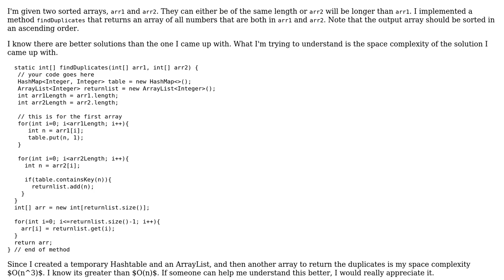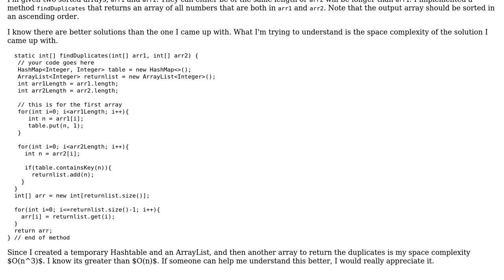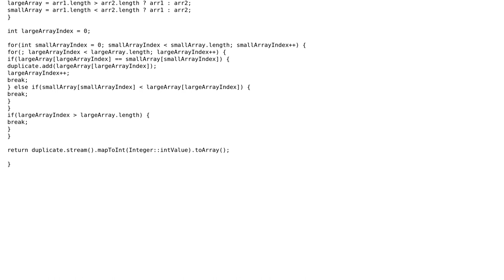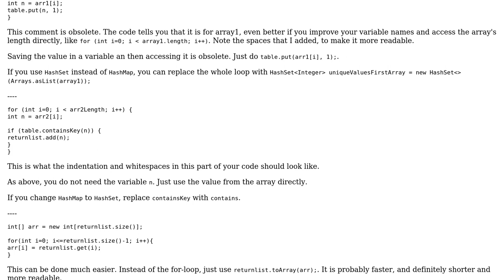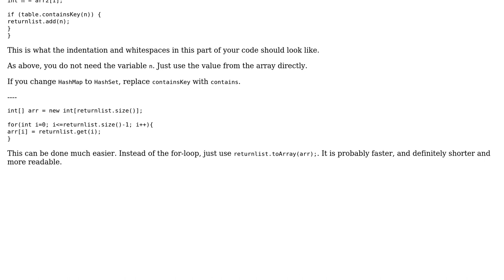Finding duplicates in arrays (2 Solutions!!)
Finding duplicates in arrays

With thanks & praise to God, and with thanks to the many people who have made this project possible! | Content (except music & images) licensed under CC BY-SA | Music | Images & others | With thanks to user Rocky Singh user Raimund Kramer user Pavan Kumar Jorrigala user Jamal and the Stack Exchange Network Trademarks are property of their respective owners. You are responsible for your own actions.